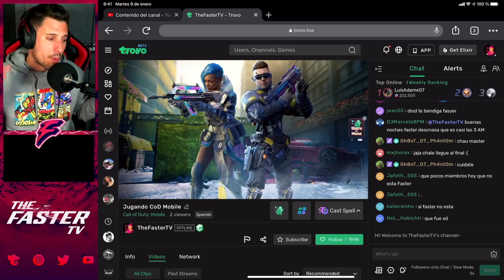EVENTO ESPECIAL con ARMAS y PERSONAJES GRATIS, FAMAS y SKS LEGENDARIAS y REAPER ASHURA | COD MOBILE